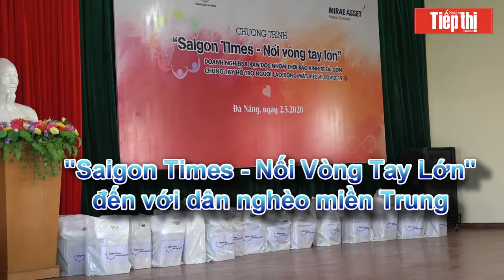Saigon Times - Nối vòng tay lớn - miền Trung